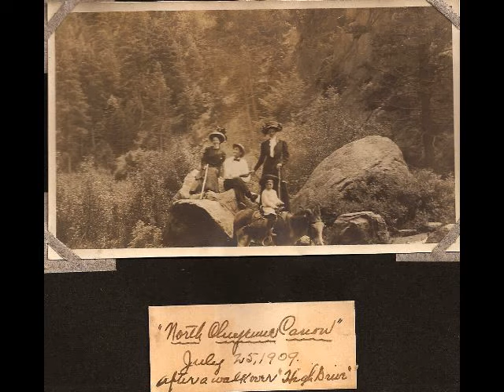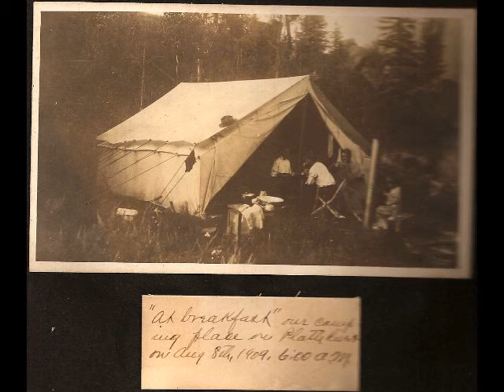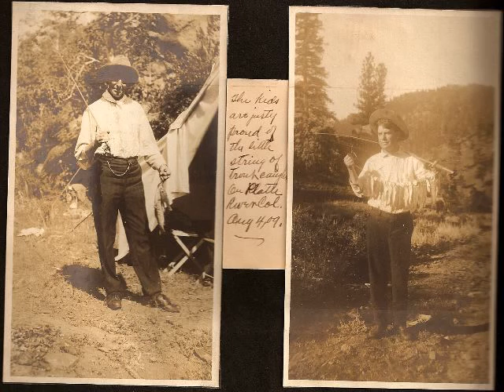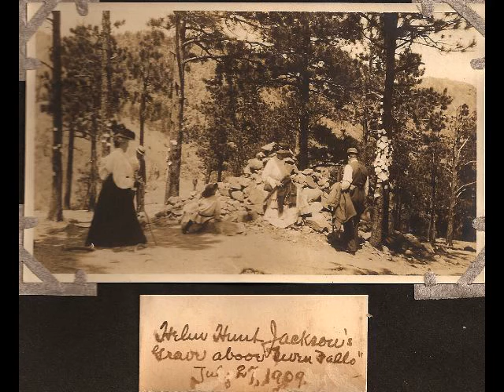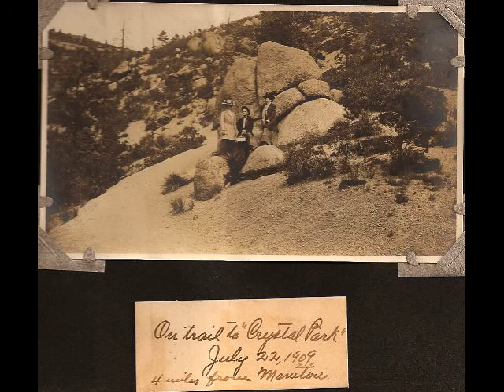Grandma's 1909 Trip To Colorado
My grandmother, Constance Estelle Warwick McGill,  took a Summer of 1909 trip to Colorado Springs, Garden of the Gods, and surrounding areas with a group of friends when she was 27 years of age. This is a movie of that scrapbook she put together.